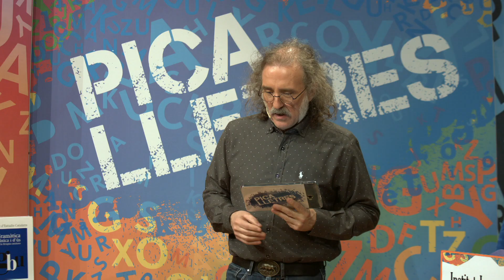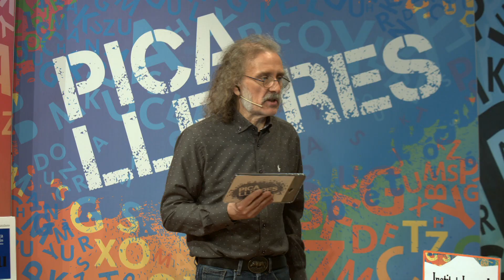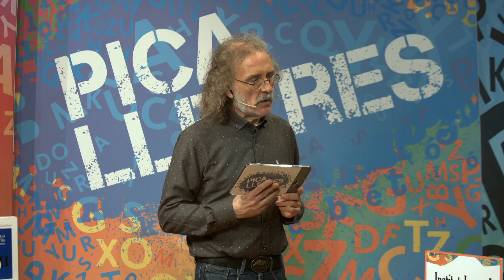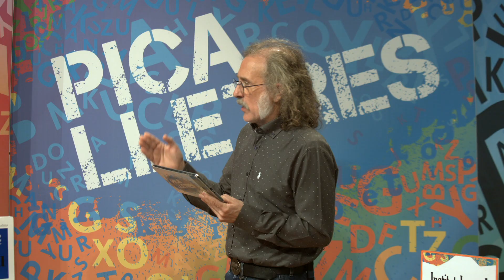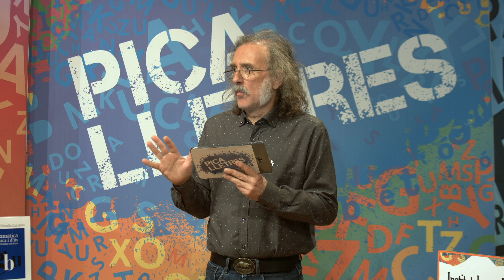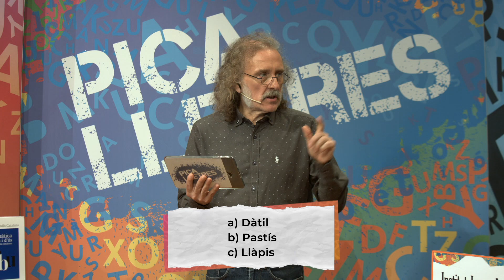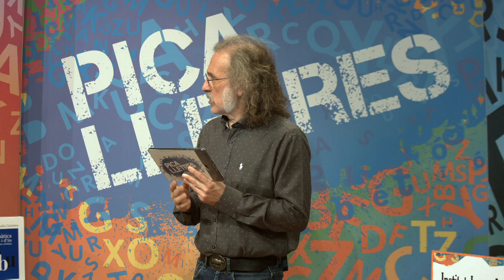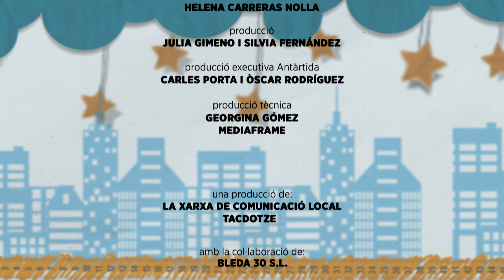Pica Lletres 2020. Capítol 4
Quart programa de Pica Lletres 2020 a TAC12. Avui s’enfronten l’Institut Serra de Miramar, grup A de Valls i l’Institut Jaume I, grup B de Salou. Estem arribant a l’equador del programa abans de les semifinals. Què passarà amb el Pica-Rànquing després d’aquest programa?.